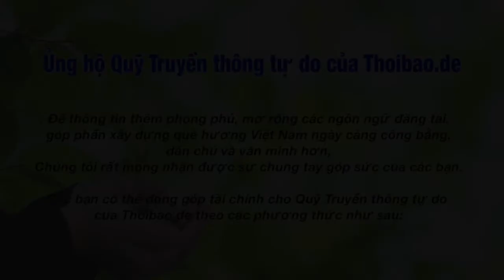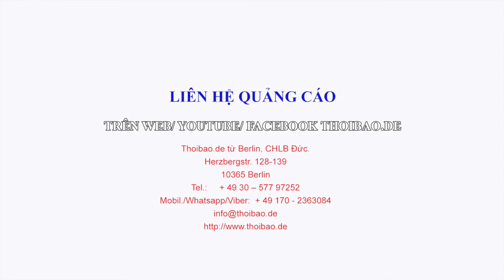Vì sao đại diện Bộ Ngoại giao Đức không phát biểu trong buổi tổ chức Tết 2019 ở Berlin?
Ý Nhi - Thoibao.de từ Berlin CHLB Đức, 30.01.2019.